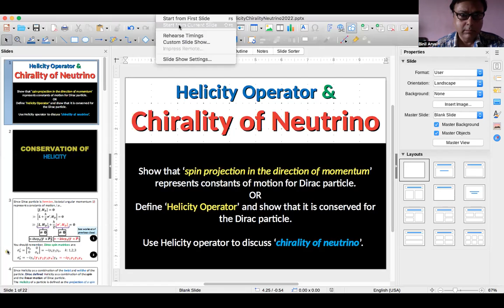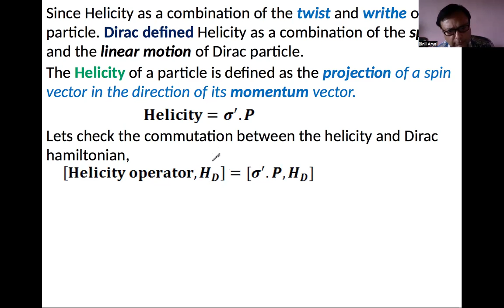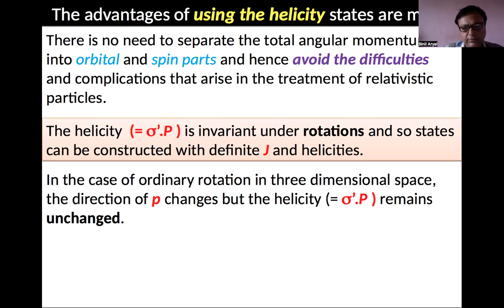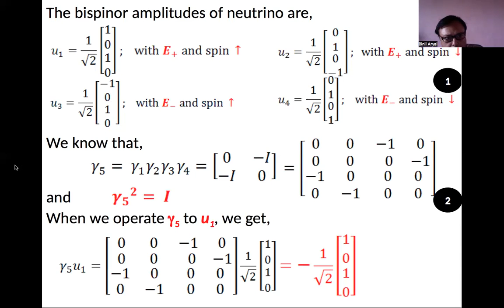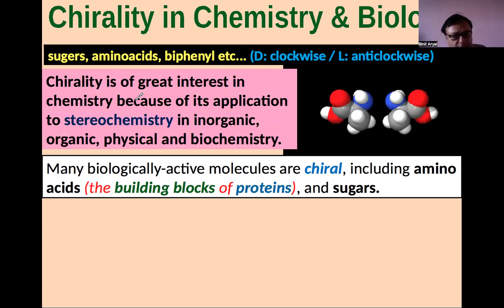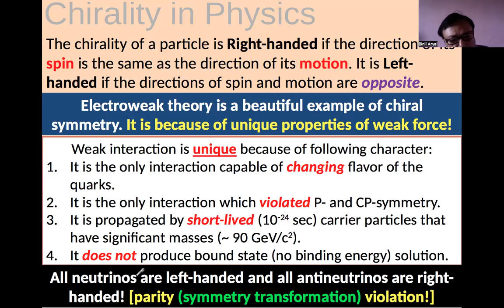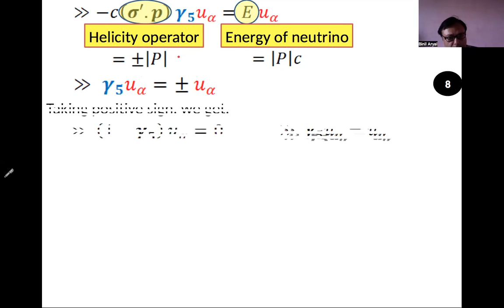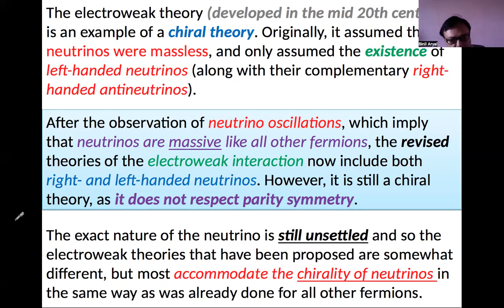QFT(2022)Lecture 12: Helicity & Chirality of Neutrino (Prof. Binil Aryal, IoST, TU / 7 July 2022)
Chirality is an inherent property of particles, whereas helicity of a particle depends on the particle's momentum. However, in the massless limit, the Dirac equation shows that a particle of positive helicity has positive chirality, and vice versa. A chiral phenomenon is one that is not identical to its mirror image. The spin of a particle may be used to define a handedness, or helicity, for that particle, which, in the case of a massless particle, is the same as chirality. The helicity is +1 for a right-handed antineutrino and -1 for a left-handed neutrino.